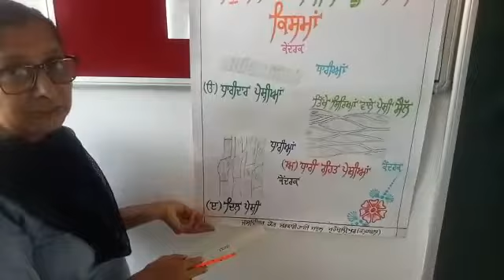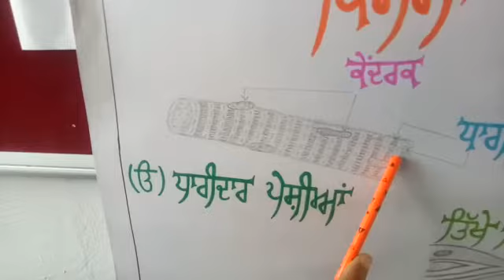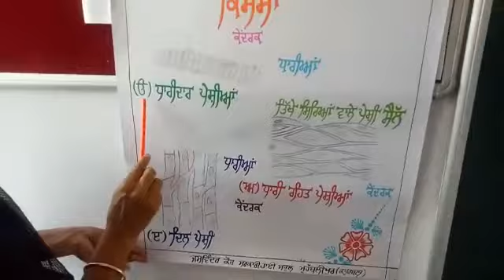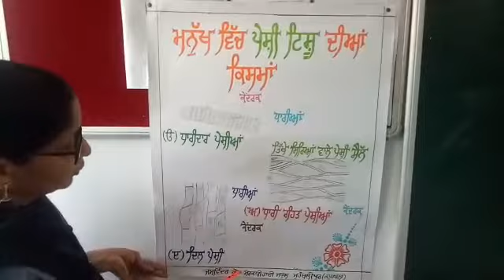Types of Human Body tissue-Explain with TLM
Video from Baljinder Singh SS Master